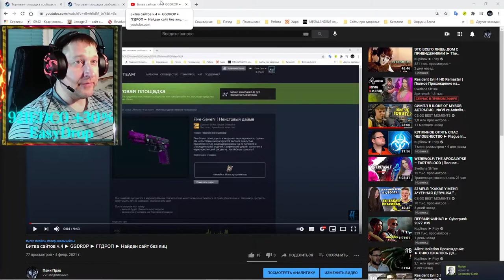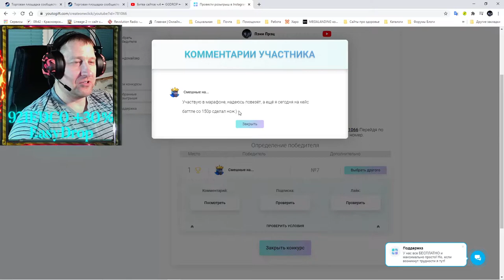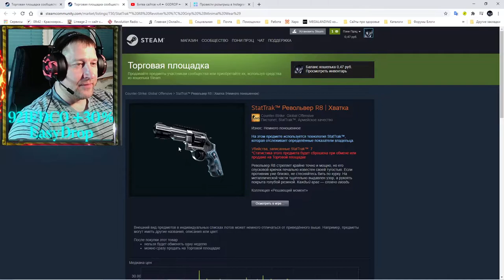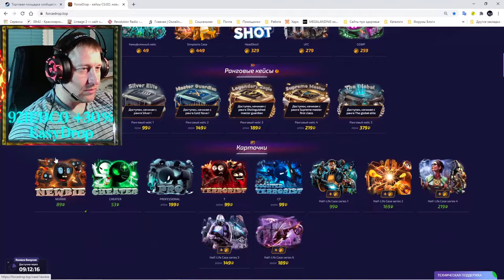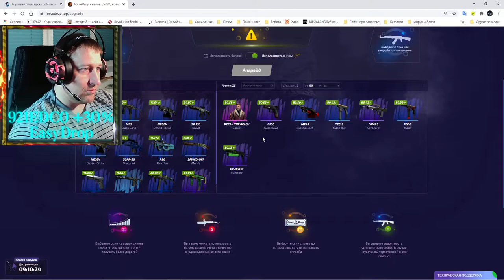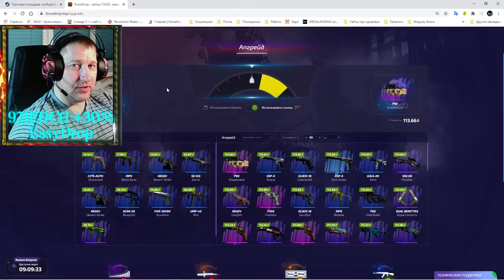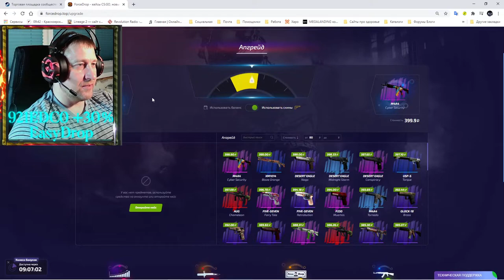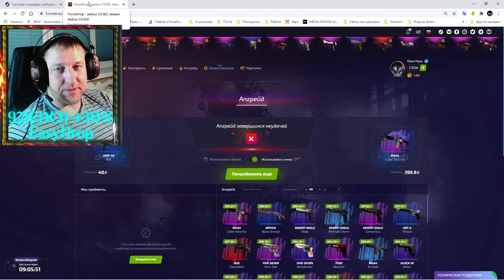Битва сайтов ч.5 ► ForceDrop ► Форс дроп ► Найден брат GGDROP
💰💰💰 Поддержка канала 💰💰💰
💎 10000... Буггагатти
В это воскресенье 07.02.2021, очередной еженедельный розыгрыш:
3 место 🎁 StatTrak™ MP9 | Скромная угроза Износ: Немного поношенное
2 место 🎁 M4A1-S | Василиск Износ: Немного поношенное
1 место 🎁 StatTrak™ Glock-18 | Оксидное пламя Износ: Прямо с завода
Условия следующие:
2) 👍 📼 и написать комментарий минимум из 5 ти слов
3) Быть на стриме во время розыгрыша
4) Аккаунт без трейд бана (максимальный срок 1 сутки)

Марафон скинов - Автомат «Галиль» | Перестрелка Износ: Поношенное